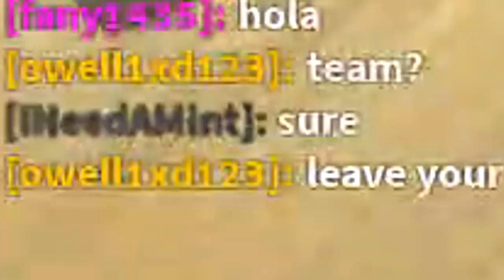NOOB DISGUISE TROLLING! | ROBLOX: Booga Booga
Today we dress up as a noob in Booga and try to make the world a better place. ;)

Any music that is used in my videos, are usually provided by any of these 3 channels/producers:

--MY SETUP--
PC Specs - (Updated as I get new parts)
Software:
Secondary Recorder: Elgato HD60 Pro
Audio Workstation: Reaper
Editing: Movie Studio 13 Platinum and Sony Vegas 14 Pro